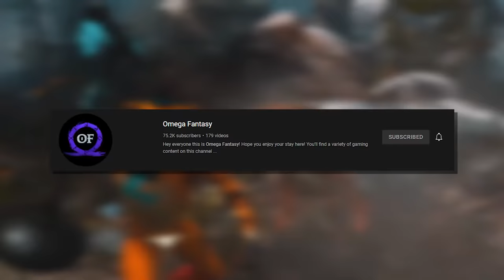God of War but it's FNAF (God of Freddy mod)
Thanks to Omega we FINALLY have God of War mods, first up its Five Nights of Freddy's inside God of War!